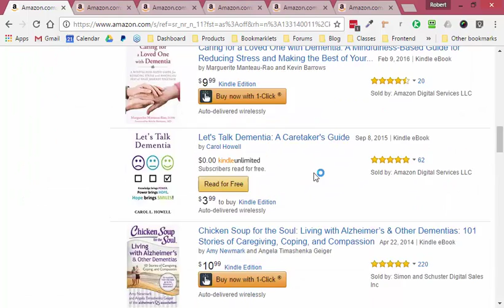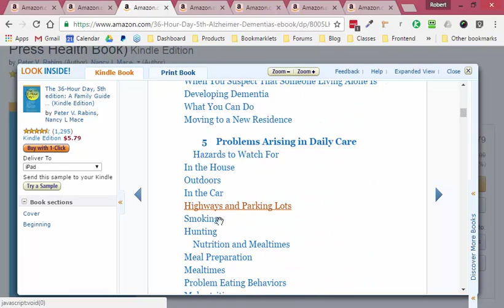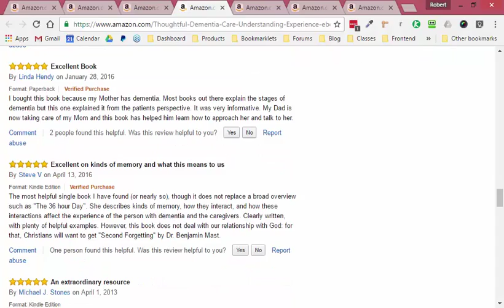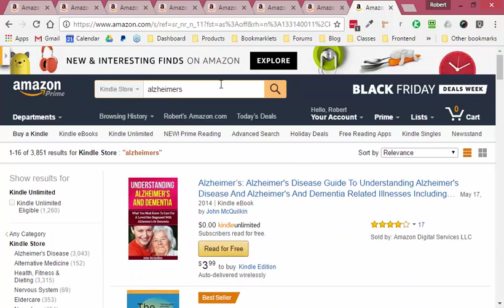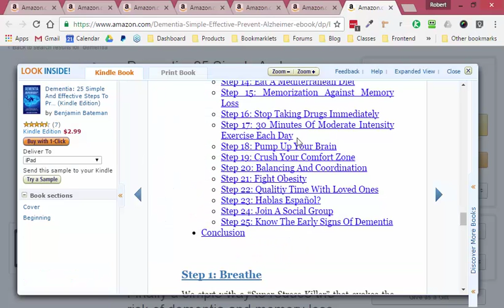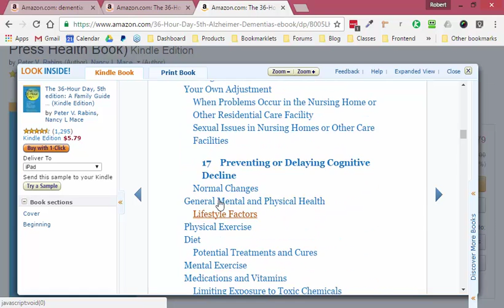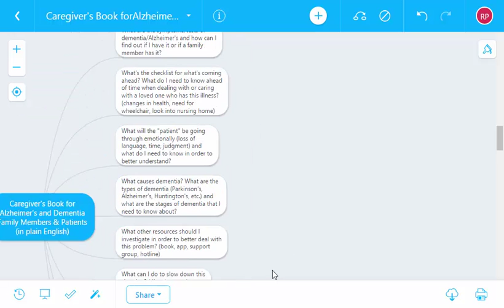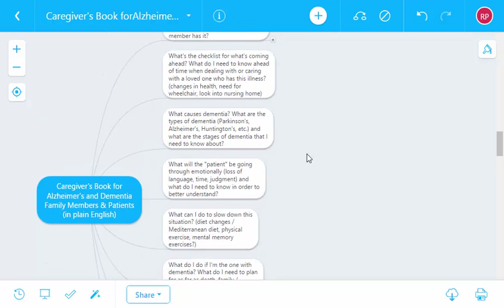Book Outline for Selva Sugunendran: Dementia and Alzheimer's Caregiver Kindle Book